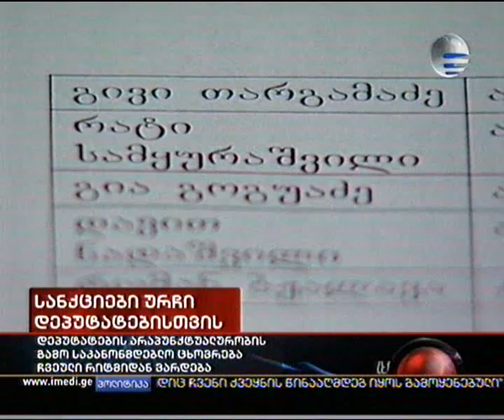26.11.2009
ურჩ კანონმდებლებს თითო არასაპატიო გაცდენაზე  ხელფასი 10 პროცენტით დაექვითებათ